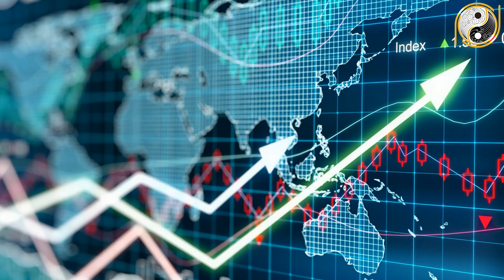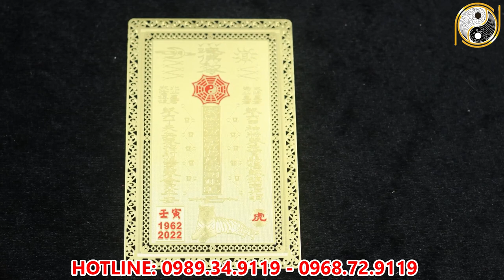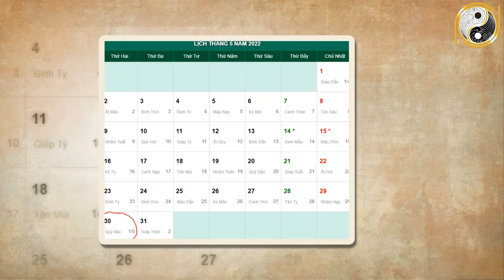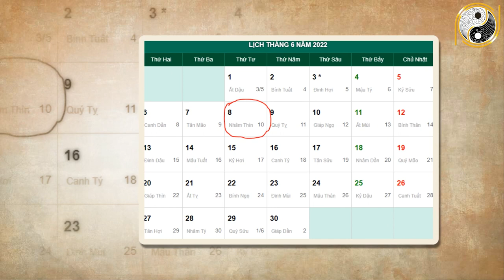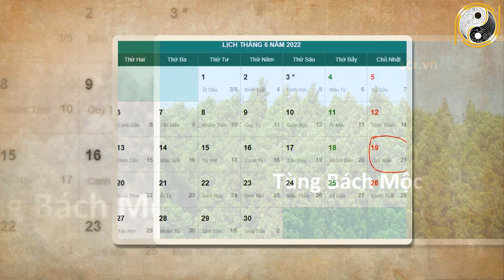Xem tử vi năm 2022 Nhâm Tuất 1982 Tháng 5 Âm Lịch LÊN VOI HAY XUỐNG CHÓ, Biến Động Cực Lớn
01. Linh phù giải hạn
02. Hồ lô hóa giải Ngũ Hoàng
03. Mai Hoa Phú Quý
04. Gương bát quái tinh cầu
05. Kim bài thái tuế 2023
06. Vòng tam hợp Dần Ngọ Tuất
07. Vòng tam hợp Thân Tý Thìn
08. Vòng tam hợp Hợi Mão Mùi
09. Vòng Tam Hợp Tỵ Dậu Sửu
10. Bát bảo tâm kinh
11. Minh Quang pháp bảo cầu
12. Minh Quang pháp bảo lục giác
13. Tỳ Hưu Lộc Tài (Đồng)
14. Tỳ Hưu Khai Vận ( Bạch Ngọc)
15. Bách Niên Tụ Tài ( tụ tài lộc)
16. Song long ngọc ấn ( ấn thăng quan)
17. Kim bài ngũ Lộ Thần Tài
18. Hồ lô bình an ( treo xe)
19. Móc khóa văn xương
20. Ống bút văn xương gỗ đào
21. Bút văn xương gỗ đào
22. Bút văn xương gỗ đào nhỏ
23. Hoa mai kim tiền ( mạ vàng )
24. Các vật phẩm phong thủy khác Xem tử vi năm 2022 Nhâm Tuất 1982 Tháng 5 Âm Lịch LÊN VOI HAY XUỐNG CHÓ, Biến Động Cực Lớn